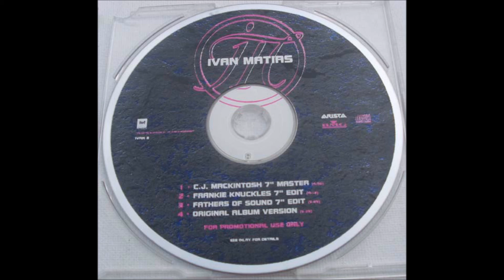Ivan Matias - I've Had Enough (Frankie Knuckles 7'' Edit)